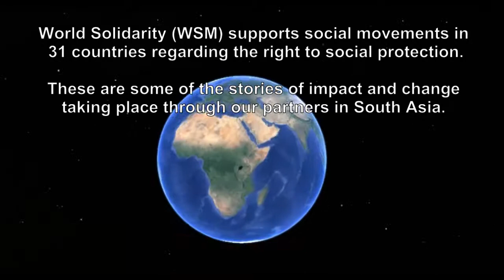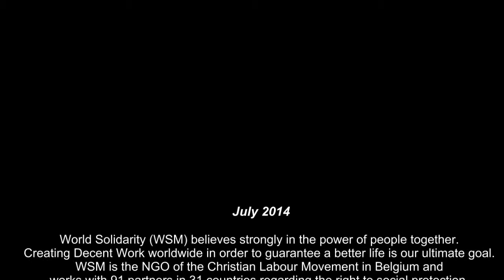Stories of the South: Komathi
I started working at ten years. The house where I worked, they didn’t treat me well. I worked from 6am to 9pm every day and I would get only 15Rps per month. I didn’t get any food, maybe something twice a week. Once when I had dropped a glass, they even punished me by cutting my hair.
Now I’ve been working as a domestic worker for 33 years. But through NDWM, now I know who to approach when I or others have problems, and also how important it is to help others. I had been working for sixteen years in one house but had to go away for one week, so I asked the owner for leave. I even offered that a friend of mine would replace me, but the owner refused. When I came back, I couldn’t go back to work. So I demanded compensation, which is my legal right. I wouldn’t have known about that right or have the courage to do that if I hadn’t joined the movement. So now I can also fight for other workers, so they can obtain justice.

WSM works with 91 partners in 31 countries regarding the right to social protection. In South Asia (Nepal, Bangladesh and India), WSM supports 10 partners working on issues like the garment industry, domestic workers, access to social security, unorganized workers, labour law reforms and community health. These videos capture some of the stories regarding the projects of our partners.